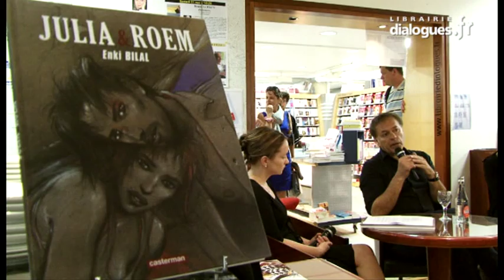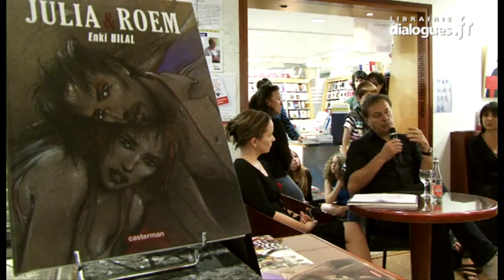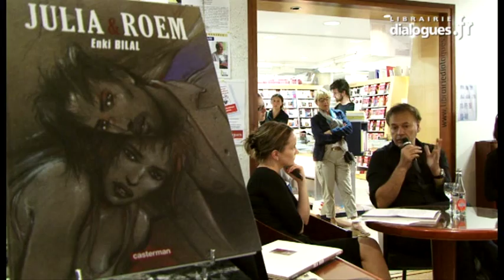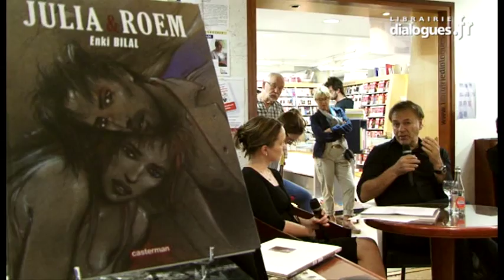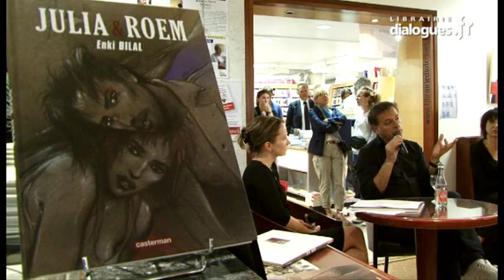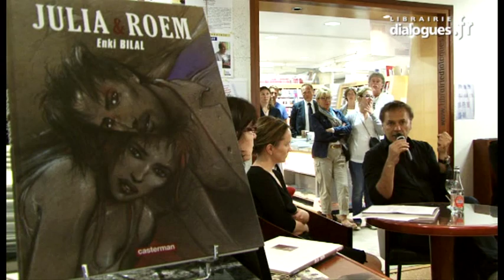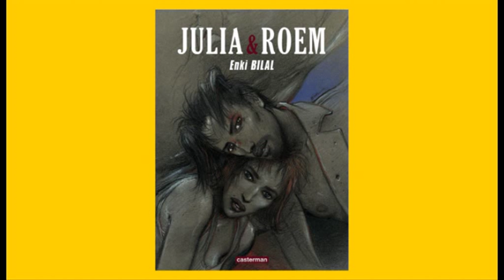Dialogues avec Enki Bilal, Version Longue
Version longue de la rencontre avec Enki Bilal, qui a eu lieu le 17 mai 2011 à la librairie dialogues à Brest, à l'occasion de la parution du livre Julia et Roem (éditions Caterman). Réalisation : Ronan Loup